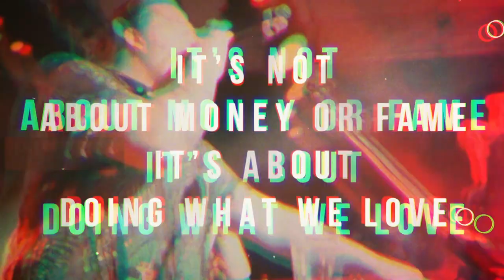The Sweet Life Society - MANIFESTO! - Promo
The Sweet Life Society
MANIFESTO!
tour promo

It is said that for the bands the third album is that of maturity,
Less than twelve months after the release of Antique beats, the Sweet Life family meets again in the studio.

Three months away from the stages and distractions, dedicated to finding the right concentration to write, record and mix ... it sounds obvious but it is not!

The result is a way more organic work than the previous ones, a dance record, in which the Turin party band expresses its consolidated attitude developed during these years of touring in major European festivals and clubs, but also a listening album.

The album sees the active collaboration with Moreno Turi aka Emenel, former singer of the band, in the role of producer as well as Giulietta Passera on vocals, Diego Grassedonio and Paolo Celoria on sax, Vito Scavo on trombone, Giangiacomo Rosso on guitar and Pietro Verri on bass .

There are many external collaborations, a melting pot of different personalities and styles.
Mc Taiwan, the spearhead of Chinese Man Records, the psychedelic cumbia of Cacao Mental, the incredible soulful voice of Yendry Fiorentino and the Middle Eastern combo between Al Raseef, a Palestinian brass band, and Mirna Kassis, Syrian singer...
a sound journey without borders.

The sound ranges from the French school "Chinese man" bigbeat to the UK jungle, inside the album there is also a tribute to one of the bands that most influenced the two producers, the New Zealanders Fat Freddy's Drop.

The album will be published by BMG and Sugar music, distributed in Italy by Black Seed records and abroad by several European partners.